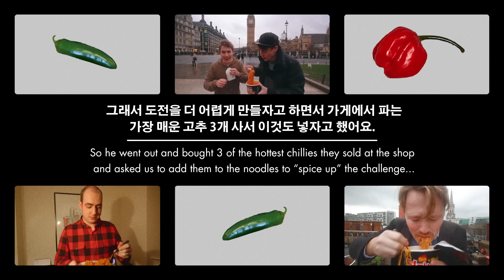가장 매운 고추에 도전하는 영국남자 // Joel's Hottest Chilli Challenge!!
저희가 불닭볶음면 편 찍었을때 제 친구 조엘이 미국에서 여행중이였어요. 미국 갔다와서 그 영상 보고 자기한테 불닭볶음면이 너무 먹기 쉬을거같다며 도전도 아니라고 자랑했어요 (조엘은 원래 매운 음식 엄청 잘 먹는 편이에요! 인도 카레 먹을때 가장 매운걸로 먹고 어렸을때 생고추도 그냥 막 먹었어요).

그래서 조엘이 도전을 더 어렵게 만들자고 하면서 가게에서 파는 가장 매운 고추 3개 사서 이것도 불닭볶음면에 넣자고 했어요. 이 고추는 진짜 겁나 매운거니까 아무나 그냥 집에서 이런거 하면 안돼요 ㅠㅠ

그래도 매운걸 먹는거 좋아하고 불닭볶음면이 너무 안맵다면, 이런 도전 한번 해보시고 영상도 찍어서 저희한테 보내주셔도돼요! ^^

그럼 재미있게 보세요~! ^^

In the last video we did the Fire Noodle Challenge, but our friend Joel
thought that because he likes spicy food it would be too easy for him.
So he went out and bought 3 of the hottest chillies they sold at the shop
and asked us to add them to the noodles to give him a 'real challenge'...

"Bartok - Roumanian Folk Dances - Waistband Dance, Roumanian Polka, Maruntel" by Advent Chamber Orchestra